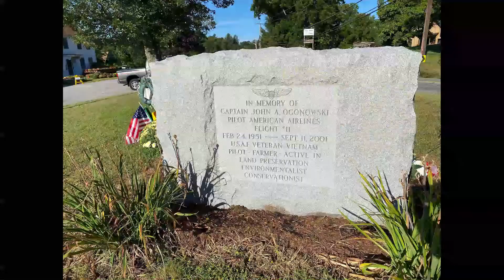9-11 Remembering, Captain John Ogonowski Memorial, Dracut Ma